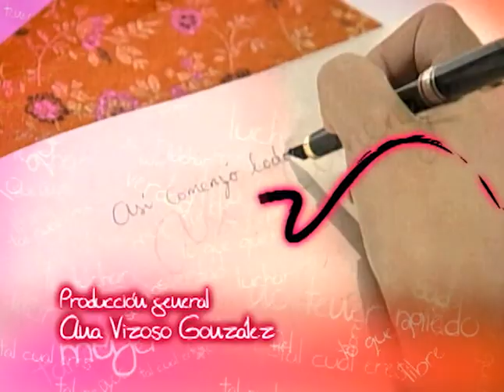Nadie Me Dirá Cómo Quererte (Capítulo 53)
Maria E. le dice a Mercedes que tiene derecho de vivir otra clase de amor. Le dice que se mudó con César.